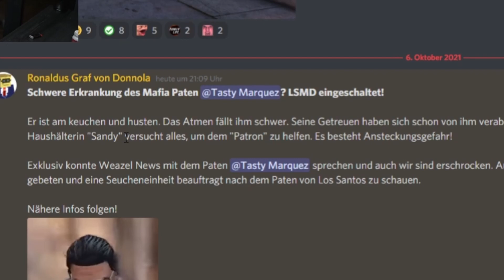TASTY STIRBT 😱 | GTA ROLEPLAY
Twitch Highlights von gTasty

Du magst den Streamer gTasty? Dann ist dieser Kanal genau das richtige für dich!
Hier findest du Zusammenschnitte aus seinen Livestreams, somit verpasst du keine Reaction, keinen Realtalk & auch keine Highlights!
Jeden Sonntag und Mittwoch ein neues Video!

▬ Roleplay Information ▬▬▬▬▬▬▬▬▬▬▬

► Charakter: Tasty Marquez